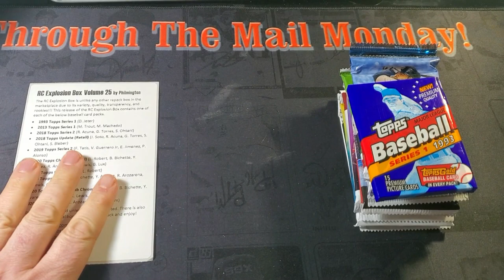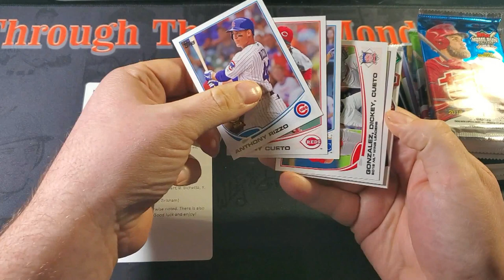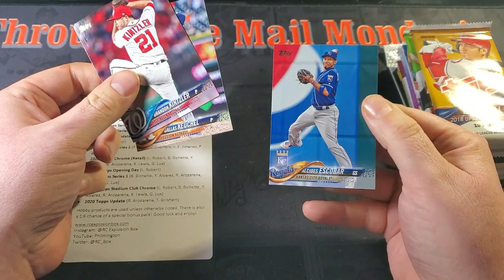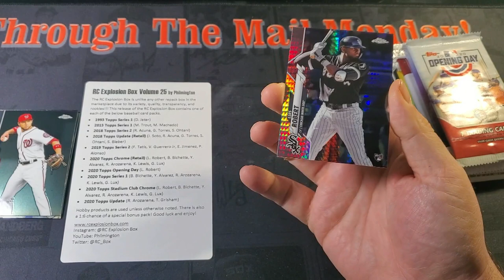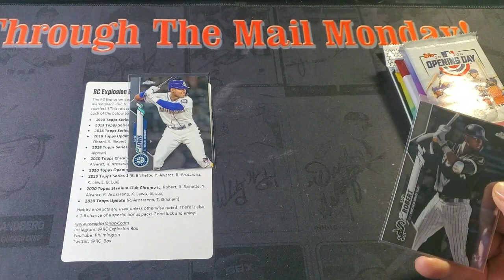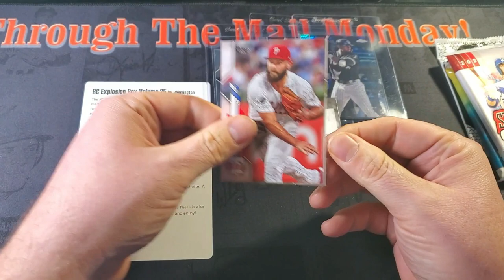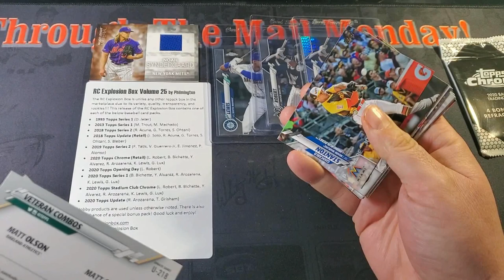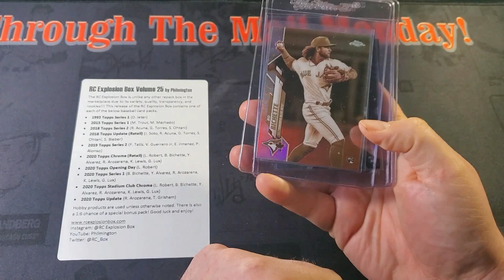Opening 11 Packs from '93-2020... Rookie Card Explosion Box 25 - The Best Opening Yet - 😲😲😲 !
The RC Explosion Box is a subscription box put out by Philmington, you can find out how to get your very own here! But be quick about it, there are very limited batches!